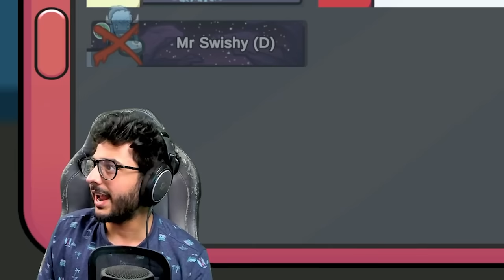AMONG US BUT EVERYONE IS AN IMPOSTER (HORSE EDITION)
PC Specs
Processor: AMD Ryzen 9 5900X (12Core, 24 Threads, Upto 4.8 Ghz)
Motherboard: ASUS CROSSHAIR-VIII-Formula
RAM: 32 GB G.Skill Trident Z Neo RGB DDR4 4000MHz
Graphic Card: MSI GeForce RTX 3090 Suprim 24 GB
SSD: 1TB Samsung 980 PRO GEN4 NVMe m.2 SSD
Power Supply: Antec HCG1000W 80+
CPU Cooler: Lian Li Galahad 360 Black